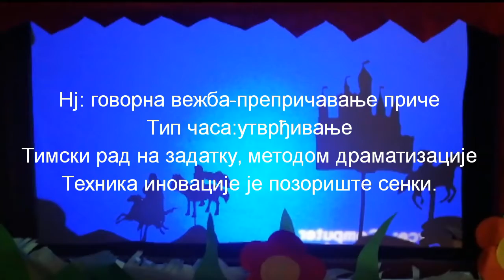Огледни наставни час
Говорна вежба, препричавање бајке